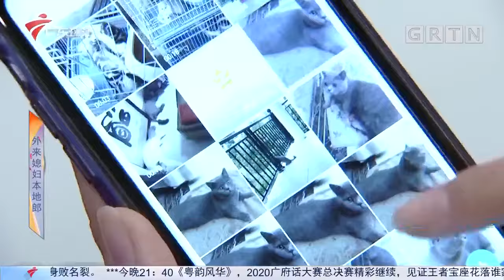3900集 人算不如天算【外来媳妇本地郎 第十一季】粤语